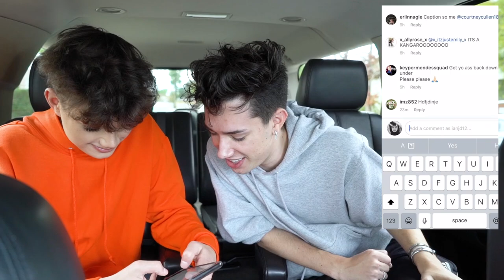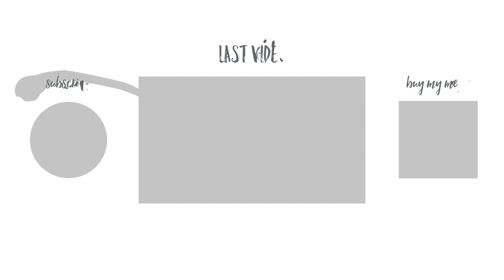MY LITTLE BROTHER & I SWITCHED LIVES FOR A DAY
HI SISTERS! Sister Ian is BACK for part 2 of our series! Last week you saw My Little Brother Tries To Follow My Makeup Routine and I had a little surprise for him... a full day where we switch lives. Watch as he gets pinkity drinkities, a full set of nails, does a photoshoot, goes to a voice lesson, and more! ENJOY!

PART 2: MY LITTLE BROTHER & I SWITCHED LIVES FOR A DAY
PART 3: MY LITTLE BROTHER GOES TO A MAKEUP PARTY

SNAPCHAT » jamescharless

♡ GRAPHICS
Michael Rusakov

♡ EDITING
Kelly Rocklein